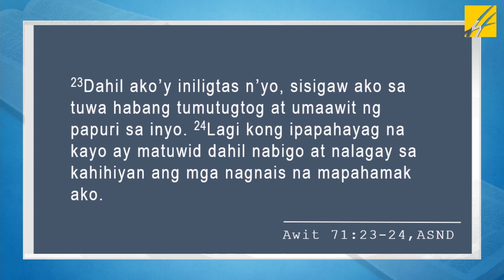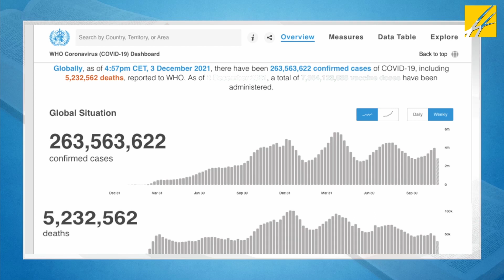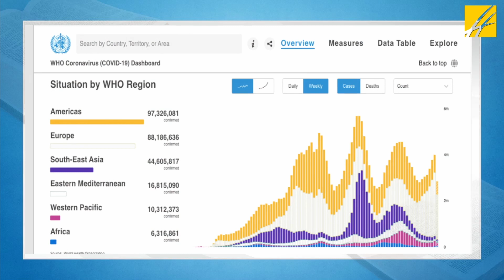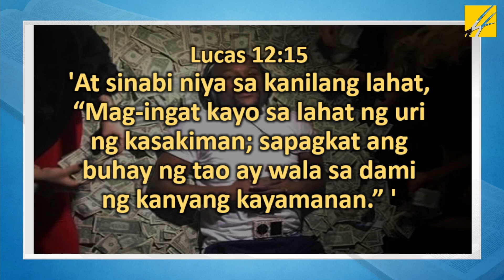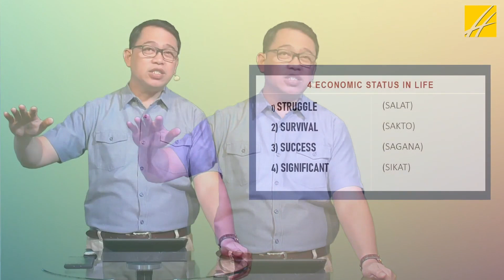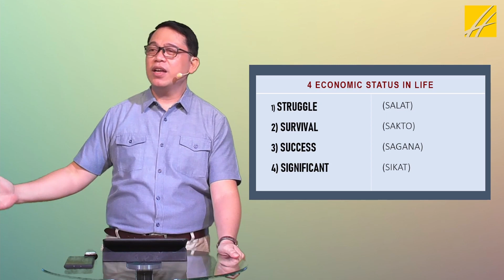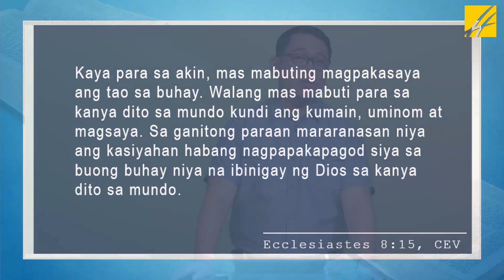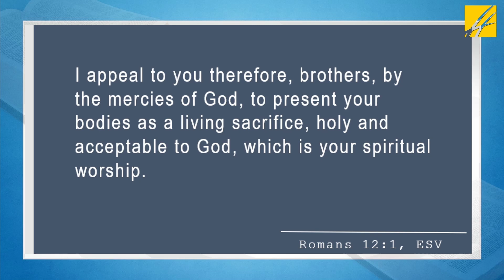Celebrate: Celebrate Life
December 05, 2021 Sunday Service - Full Teaching